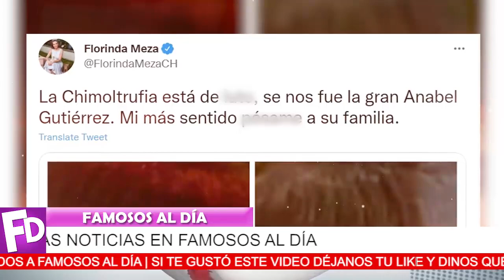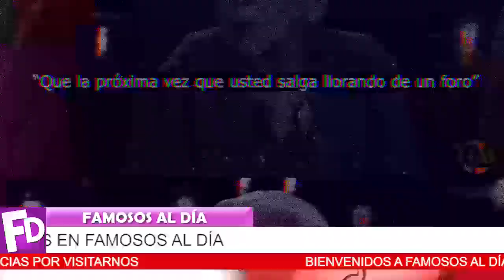⛔ ¡ 𝗦𝗘 𝗥𝗘𝗩𝗘𝗟𝗔 𝗧𝗢𝗗𝗔 𝗟𝗔 𝗩𝗘𝗥𝗗𝗔𝗗 ! Florinda Meza Simpre Le Hizo 𝗟𝗔 𝗩𝗜𝗗𝗔 𝗜𝗠𝗣𝗢𝗦𝗜𝗕𝗟𝗘 a Anabel Gutierrez 🎚️🖤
Lagrimas de Cocodrilo Florinda Meza Hizo Llorar Muchas Veces a Anabel Gutierrez NO LA SOPORTABA.

¡ BIENVENIDOS ‼️
chismes de farandula
escandalos
De primera mano
noticias
famosos mexicanos
mexico
el gordo y la flaca
estados unidos
farandula 2021
entretenimiento
farandula mexicana
chismes de famosos 2022
ventaneando
famosos
un nuevo dia
espectaculo
Hoy